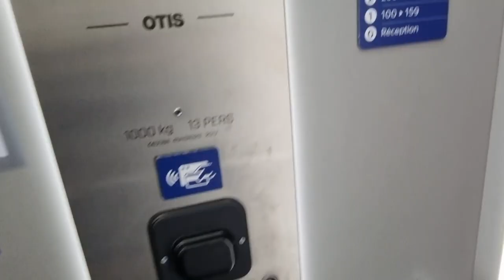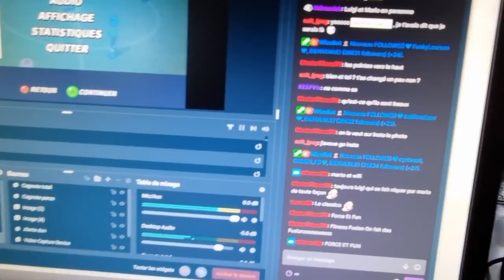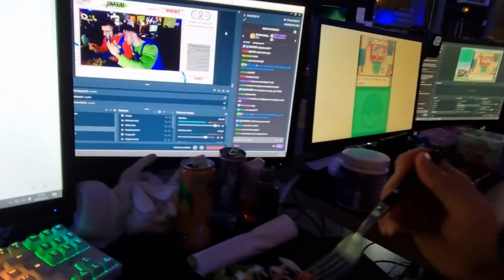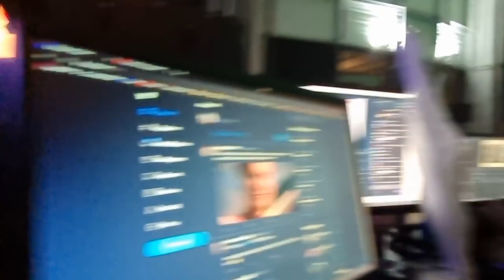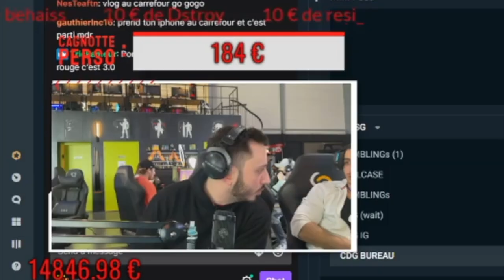72H Dans La Peau D'un Gros Streamer !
Je n'ai jamais fait de stream de ma vie et pourtant je me retrouve avec de gros steamers pour récolter des dons pour le SIDACTION !

BIENVENUE dan la FAMILLE des GUERRIERS
                   ▶ 𝕄𝕌𝕊ℂ𝕌𝕃𝔸𝕋𝕀𝕆ℕ  ◀
                          FORCE & FUN

Nouvelle vidéo 🔝
🔴Dimanche 17/04  : Liff#4

Episode 3 des LiFF (Liff in Fitness Fusion) pour vous parler un peu de notre séjour à l'EVENT CHOEUR DE GAMER. C'est un rassemblement de plus de 140 streamer pour récolter des fond pour le sidaction. J'jo qui n'a jamais stream de sa vie se retrouve avec @ZackNani @BMSESPORTS @Roknar @Pimousse et plein d'autres influenceurs.

Bonne vidéo,
CIAO SALAM !